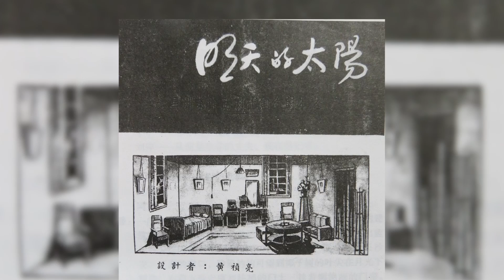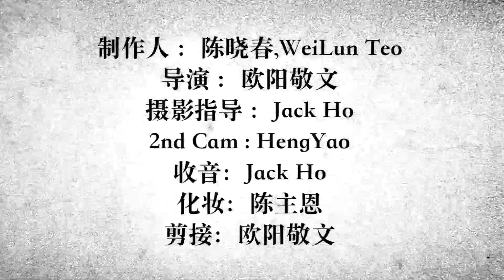【第 7 届中小学生剧本朗读观摩赛】导读视频 - 明天的太阳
剧本 ：《明天的太阳》
导读分享人 ：沈国明 Sim Kok Meng
资料与整理 Tienyang Soon
从了解剧作家开始，窥探剧本对当代社会所带来的影响力。一部由杜边编写于 1946 年的马华文学剧作 --《明天的太阳》。
导读视频制作班底
制作人 ： Tan Seow Choon WeiLun Teo
导演与剪辑 ： Jimmy Zai
摄影指导与收音 ：Dingdongpiao Ho
第二摄助 ： Tang Heng Yao
化妆 ： Glorious Givian Chin
感恩赞助与协办单位
导读视频 - 器材赞助
IDEAL Motion Picture
AmPm Media Solutions
导读视频 - 摄影棚赞助
Take a Shot • Studio Cafe
Parrot Kreative - Video Production & Creative Service
第 7 届中小学生剧本朗读观摩赛场地赞助
Mines International Exhibition & Convention Centre
心向太阳剧坊文化伙伴
Hai-O
Sayang-Sayang Guest House and Hotel